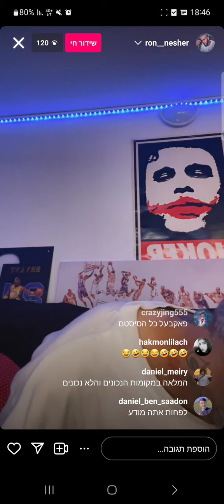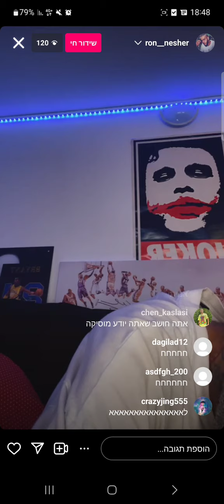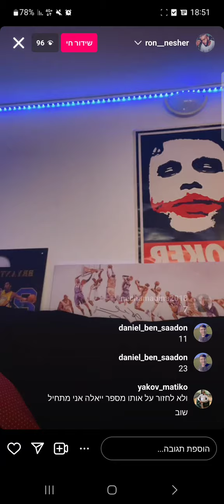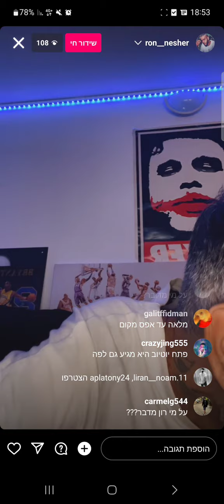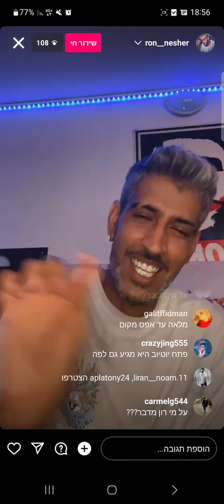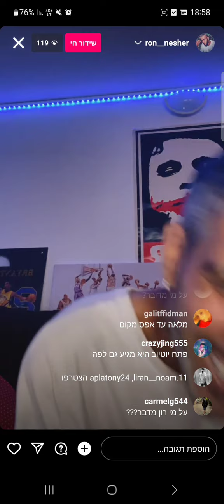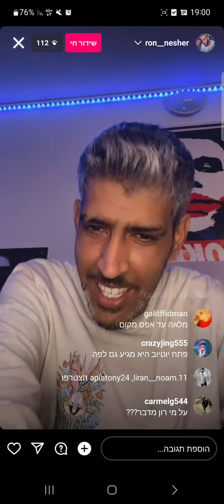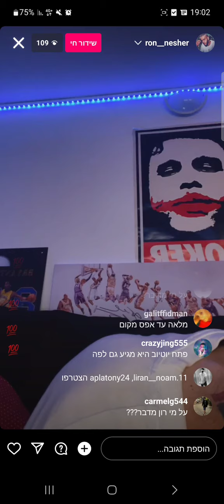רון נשר בלייב ירידות על השמנה שמנהלת את טיקטוק ישראל ואחראית לחסימה שלו (מתאריך 3.7.2023)